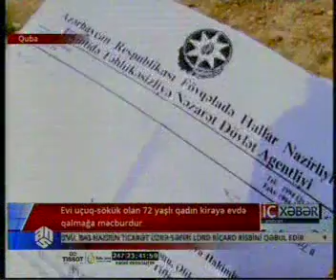Evi uçuq sökük olan 72 yaşlı qadın kirayə evdə qalmağa məcburdur